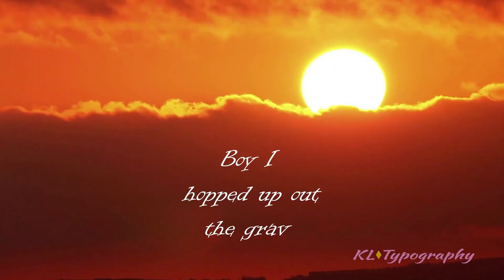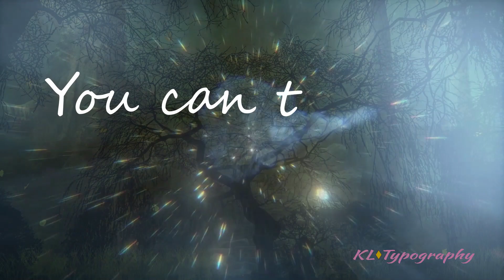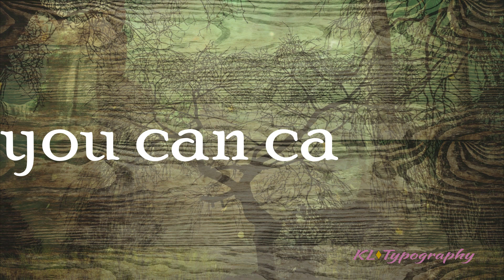KB & Trip Lee MASHUP Graves, Lazarus TYPOGRAPHY | KL Typography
Were still mashin it up and when I heard KB's single Graves I knew exatly what song to mash it up with. These two songs just fit. They are both about shedding that old carnal man and being raised to new birth. Raising from the dead out of the Grave like Lazarus.

Link to Previous Video: